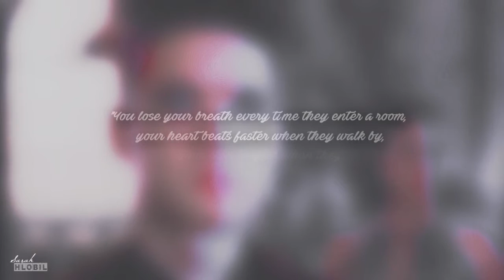× Magnus & Alec | Certain Things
Couple: Magnus & Alec
Program: Sony Vegas Pro 13
Song: Certain Things